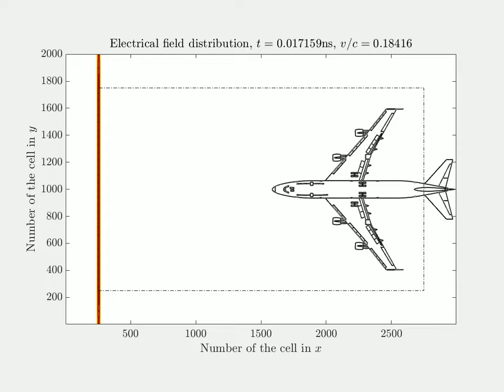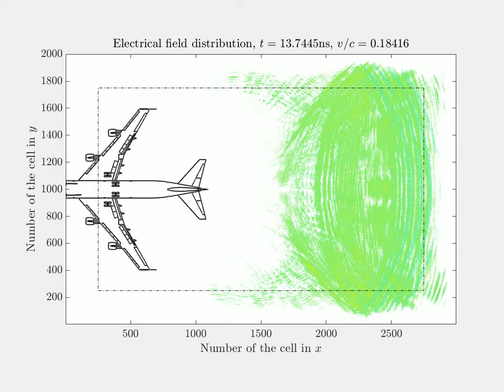Moving airplane illuminated by a plane electromagnetic wave (E=0)